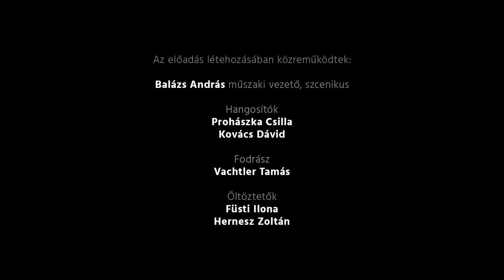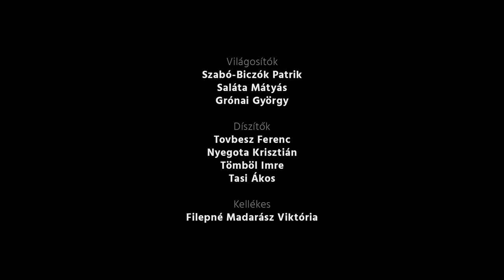NYITÁNY Jelenetíró Pályázat - Majoros Sándor Régimódi vásárlás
Szoktak rendelni online? Böngészik a hirdetési oldalakat? Érezték már a jóleső borzongást ágyban heverészve, mikor rákkattintottak az okéra? Ugye, milyen pazar és praktikus?
Következő jelenetünk szereplői, egy idős házaspár nem így gondolja.  Vásárlásukhoz elengedhetetlen a kézzel fogható valóság. A régi beidegződésekből jottányit sem engednek, még akkor sem, ha ez másoknak nem tetszik. Majoros Sándor Régimódi vásárlás c műve, vérbeli kabaréjelenet. Ránk fér egy kis nevetés, igaz?
Pribák úrat és feleségét Tahi József és Tóth Éva kelti életre, a szomszéd szerepében Pavletits Bélát, a közös képviselő szerepében pedig Szurcsik Ádámot láthatják. A jelenetet Fillár István rendezte. Jó szórakozást kívánunk!